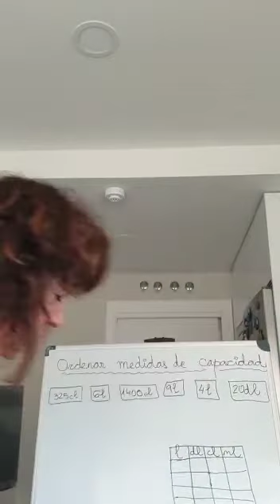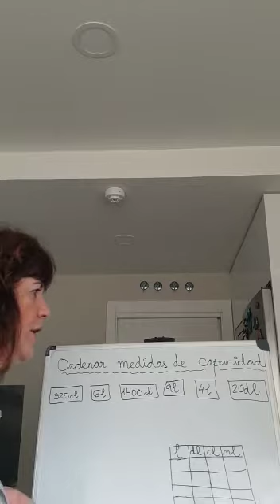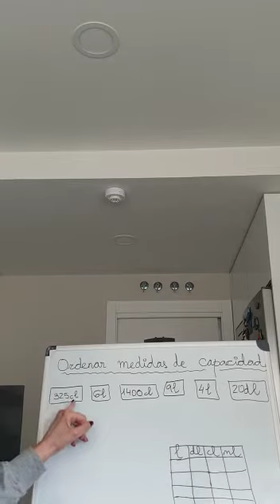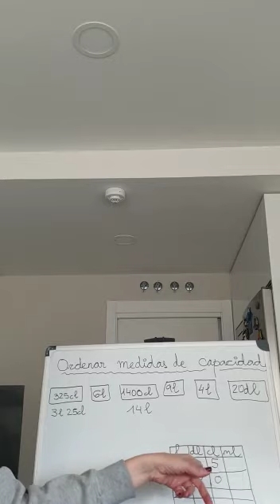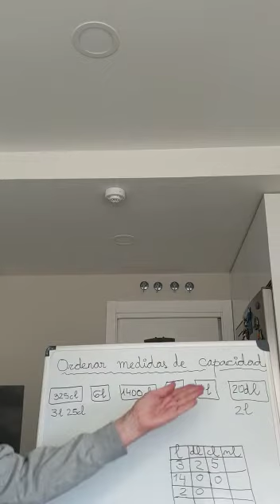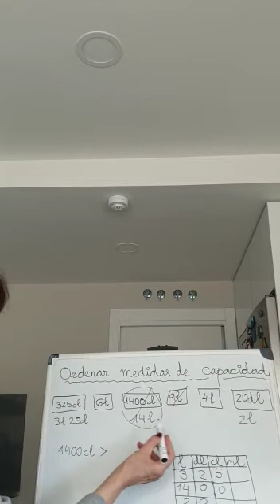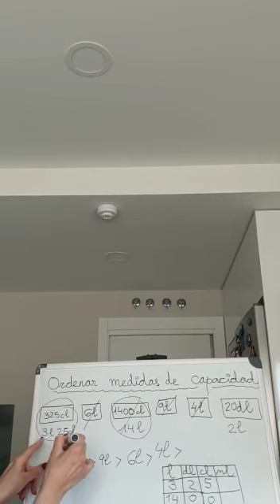SANCHINARRO 3º Ed. Primaria Matemáticas Capacidad. Ordenar medidas